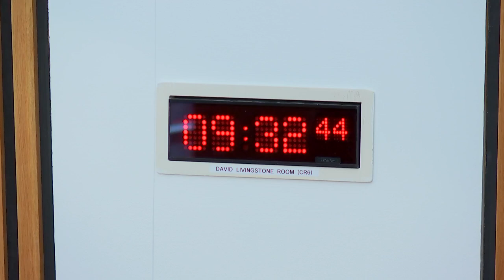Local Government, Housing and Planning Committee - 21 November 2023